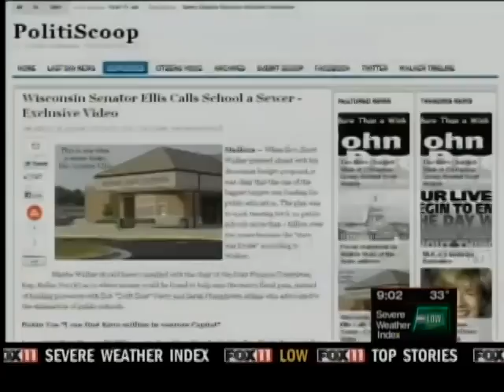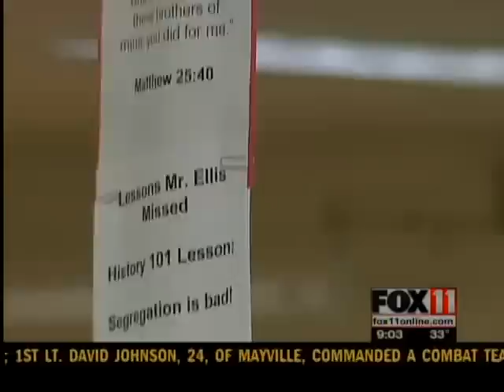Preble community reacts to Ellis' remark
Preble High School invited parents and students to its library Thursday afternoon to discuss the statements made by State Senator Ellis.